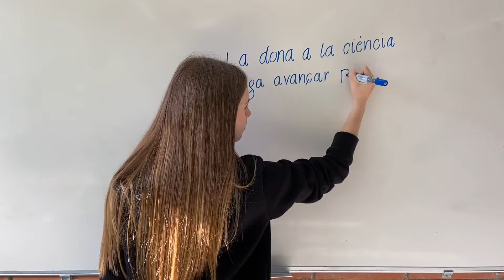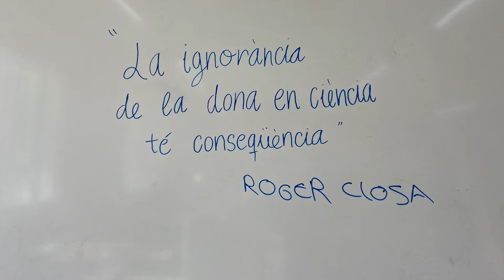Scikus Calaf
Els alumnes de 3r d'ESO, a l'àrea de Física i química, han participat enguany a la segona edició del concurs de "Scikus amb Perspectiva" que organitza l'Associació Catalana de Comunicació Científica (ACCC).